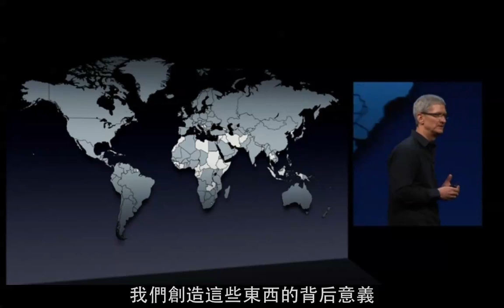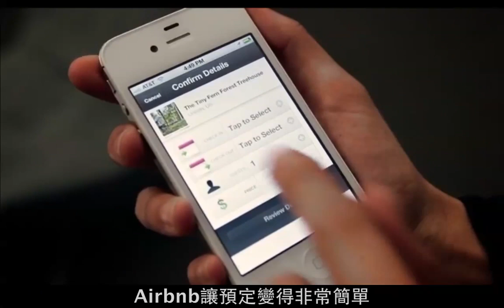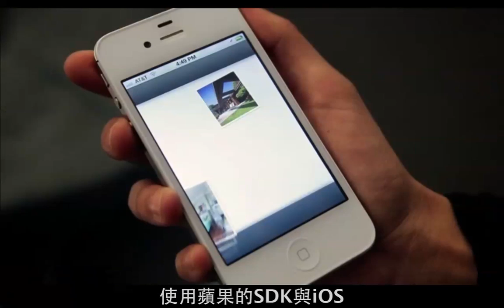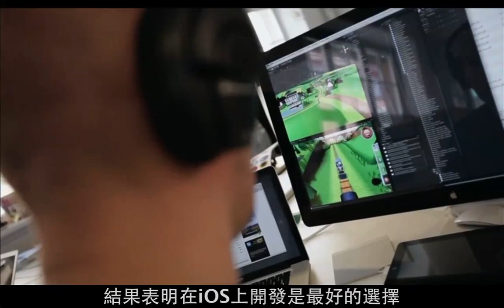[WWDC]Thank you, developers 感謝開發者 影片 [繁中字幕]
WWDC 2012  (蘋果全球開發者大會)
蘋果與世界各地的使用者，感謝開發者的創作，改變了這個世界。將科技應用發揮到未曾想像的境界，幫助了許多人，得到更美好的生活。
(影片為iTunes Podcast Apple Keynotes + Ryanwu分享的由人人影視翻譯的字幕。)